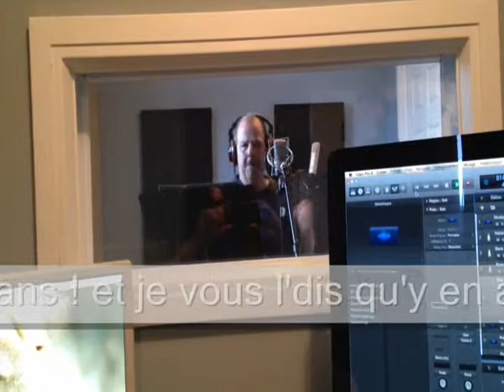Fernand Lemay 80 ans 25 Avril 2015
Vidéo de la chanson d’orignal pour les 80 ans de Fernand Lemay
Par la Familles Simard Girard McNeil Proulx